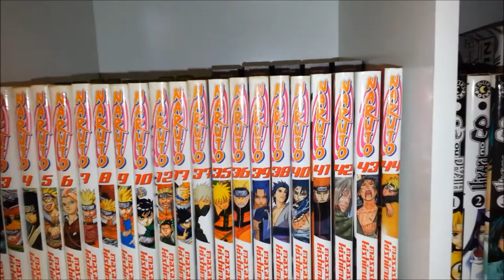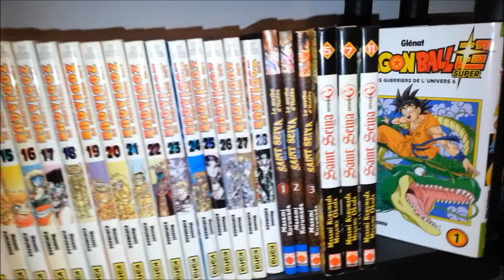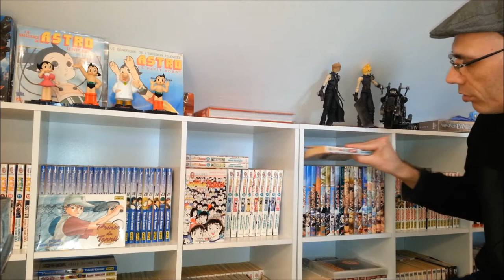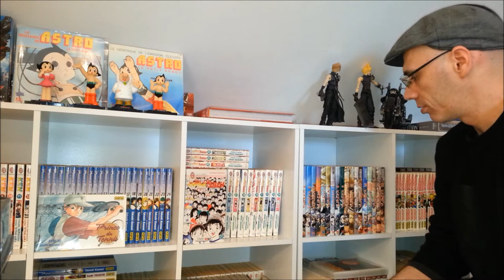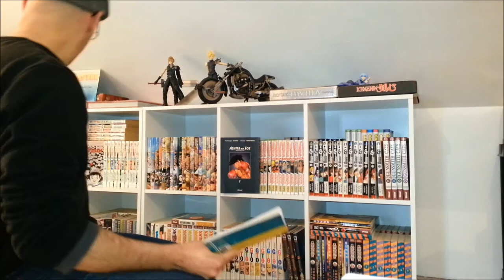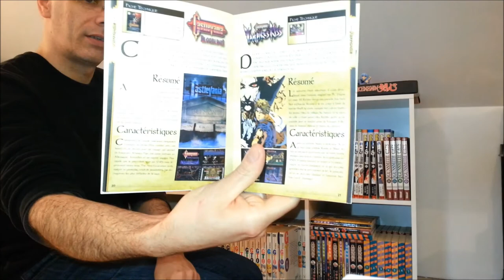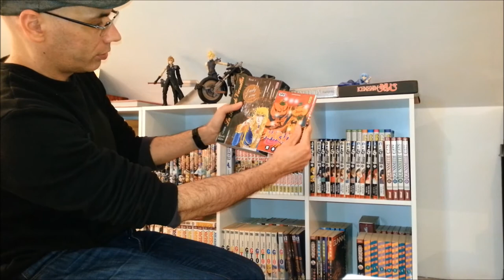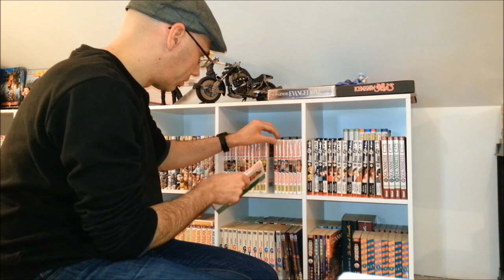Près de 1000 mangas dans ma mangathèque?